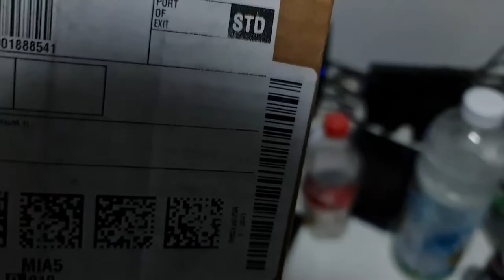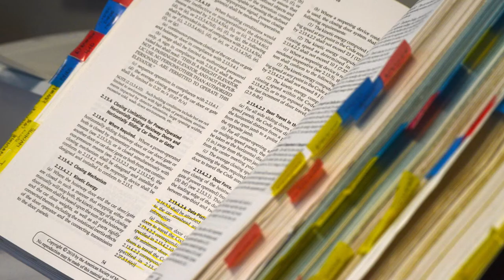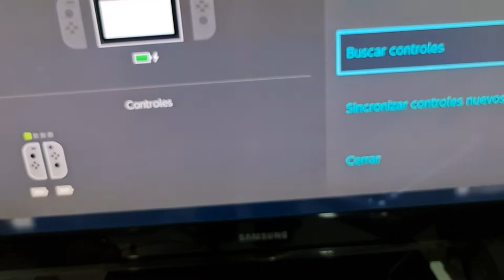El MEJOR control portátil de Nintendo Switch - Joycons RGB de Binbok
Aquí va mi unboxing, analisis y review completa de los controles de Binbok Joy-Cons RGB, ojala les guste y les sea util. :)

Link del producto

[TimeStamps]

0:00 Unboxing
1:51 Primeras Impresiones
2:18 Comparación con los Joy-cons
3:09 Comparación con Pro Controller
3:40 Experiencia en el dock
4:00 Botones ajustables
4:26 ZL y ZR, rieles y straps
4:50 Batería
5:07 Actualización de software (Storytime xd)
5:52 Experiencia en portátil
6:15 Experiencia en TV
6:43 Giroscopio y sensores de movimiento
7:02 Configuración leds y turbo
8:37 Vibración
9:39 Conclusión